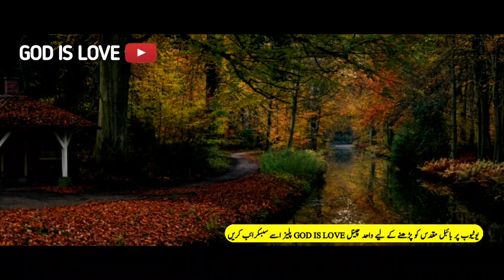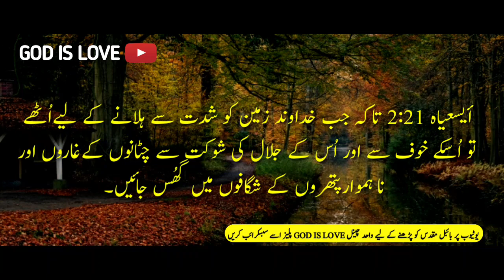Urdu bible | Isaiah 2|یسعیاہ کی کتاب| Bible in Urdu | Taurat in Urdu| یسعیاہ نبی کا صحیفہ